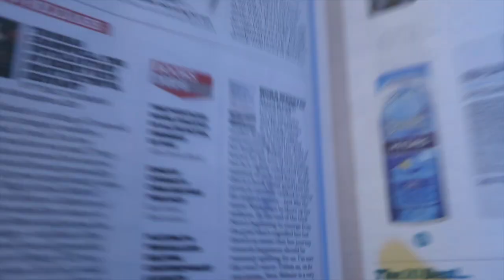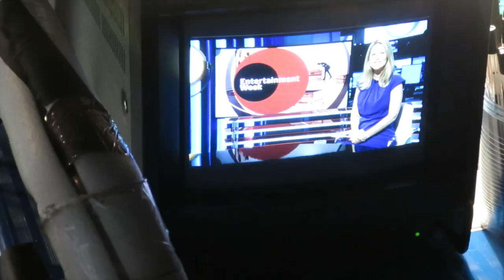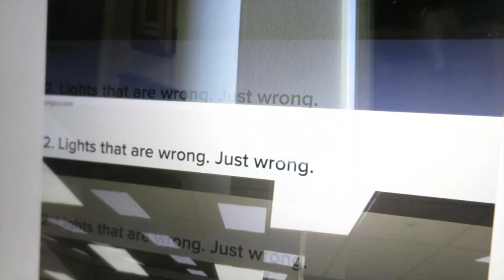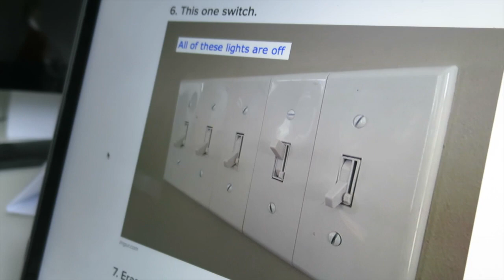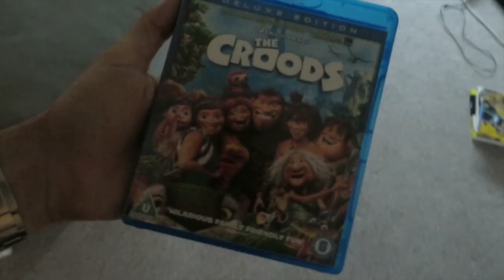Movies With My Mum + Awkward Moment!